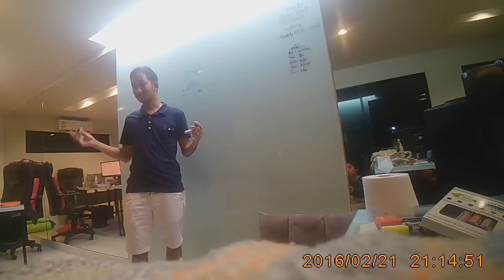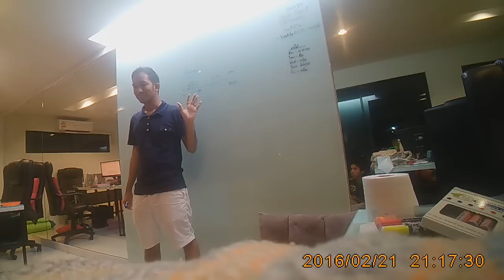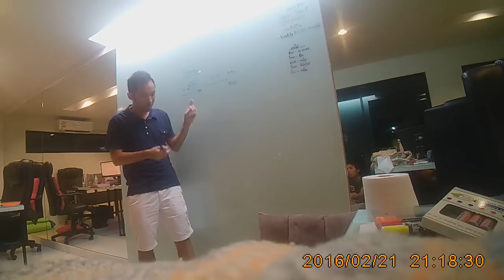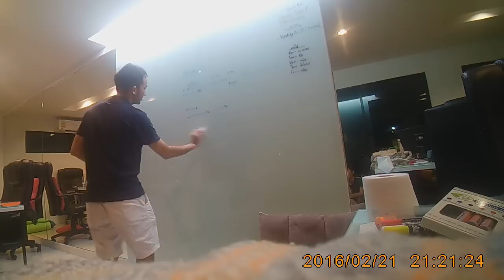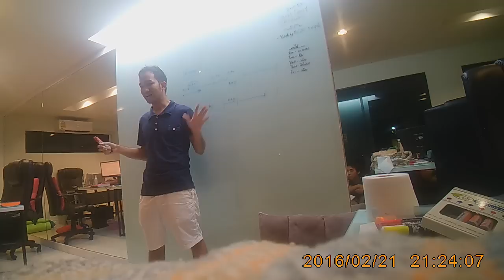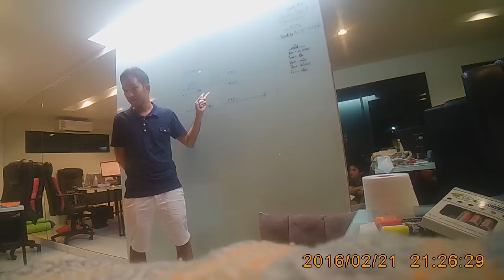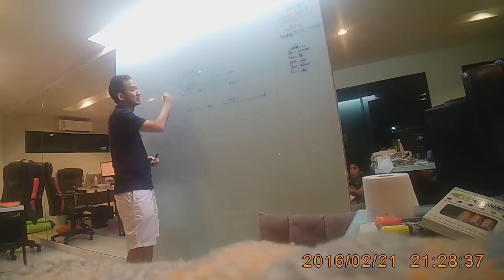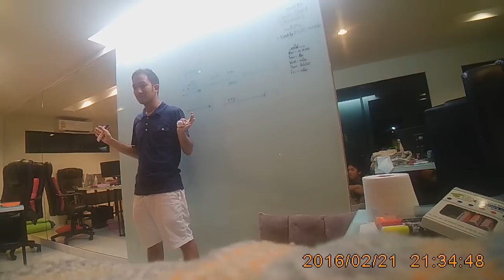Mentor Session 2 (อาทิตย์ 21 กพ 2016)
เริ่มต้นผลักดันเทรดเดอร์ที่ผ่านการทดสอบ ให้เดินสาย professional trader